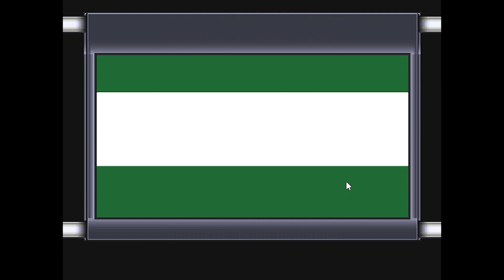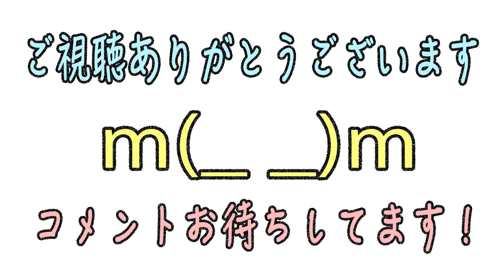後編【荒廃した街で】ヒメとドクロとガスマスク ホラーゲーム実況